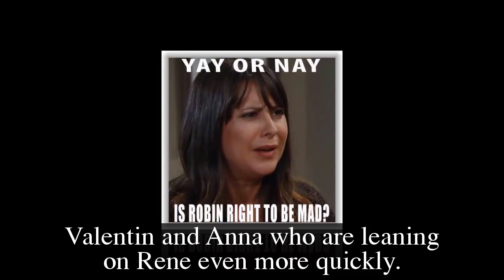GH Shocking Spoilers Rene brings Valentin & Anna into Victor's house, asking what Anna can't accept